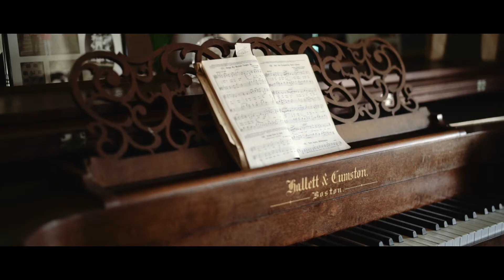Eden + Erik's Cliffside Ceremony | Waterford Maine Wedding